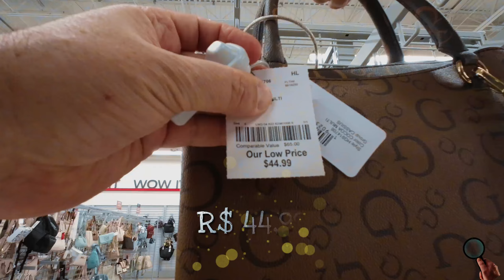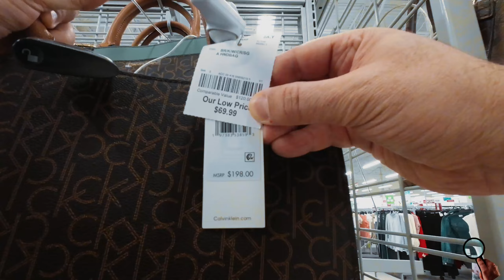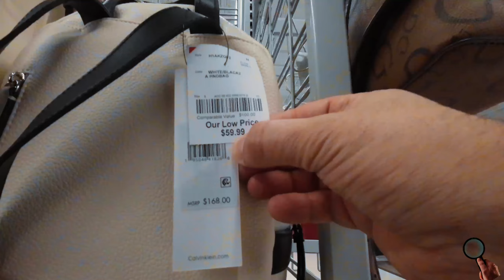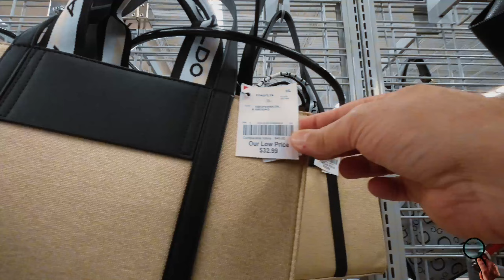BURLINGTON * NEW FINDS!!! BROWSE WITH ME HANDBAGS - All prices are in dollar. The ( R$ ) is a typo.